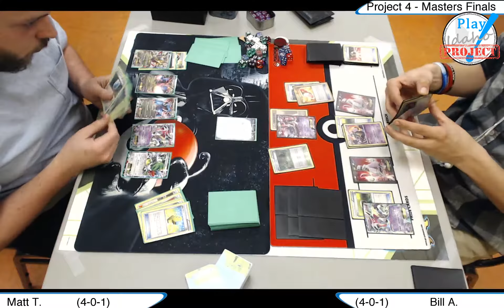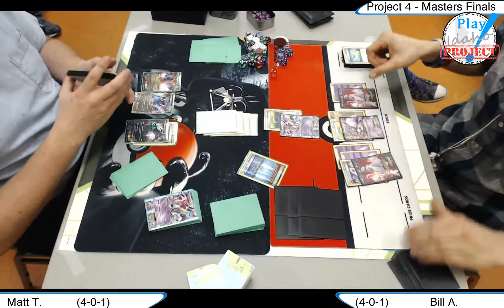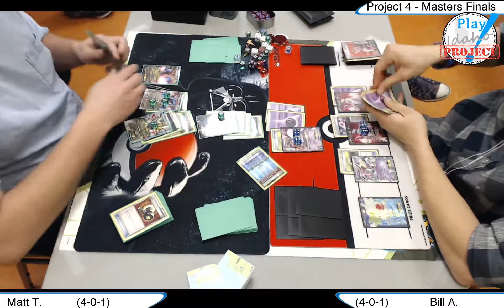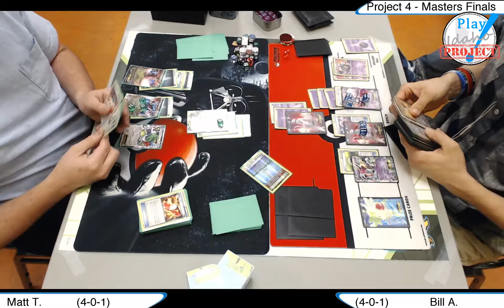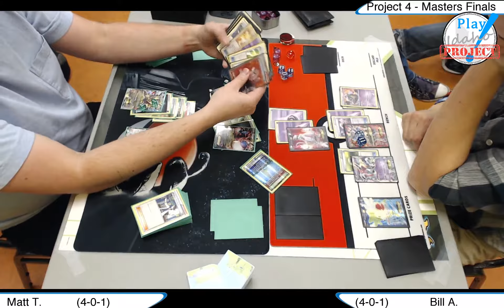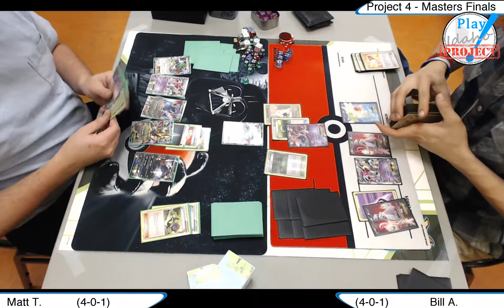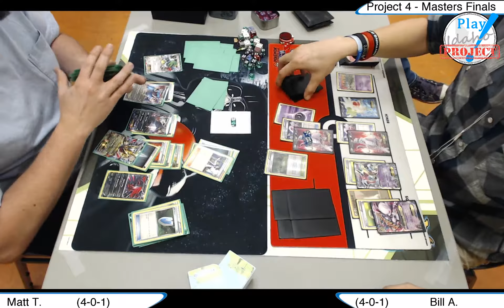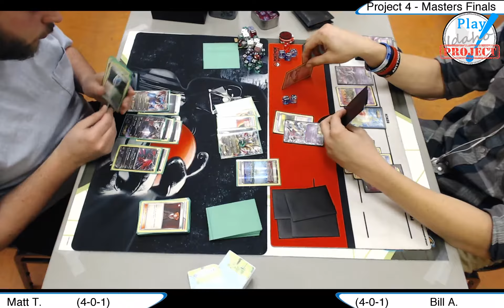Project 4 - Master Finals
Matt T. (DarkTina) vs Bill A. (M Mewtwo/Garb)